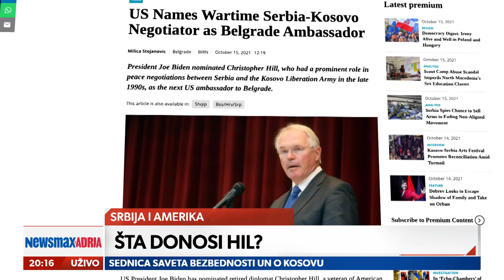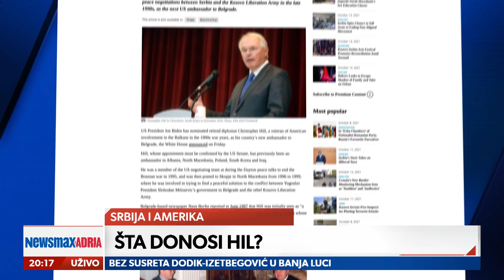Nikola Samardžić PROFESOR FILOZOFSKOG FAKULTETA